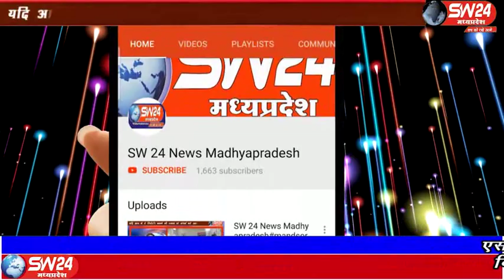sw24news depalpur, 15.10.2019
मध्यप्रदेष के देपालपुर नगर सहित आसपास के ग्रामीण अंचल में शरद पूर्णिमा धूमधाम से मनाई गई#sw24news